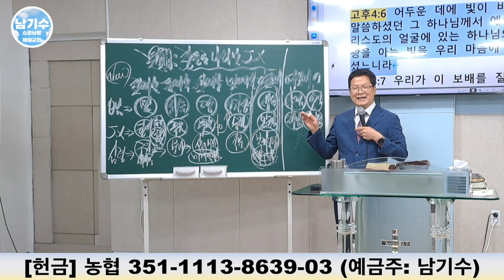왜 했던 설교를 또 해요?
헌금 계좌
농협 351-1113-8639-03